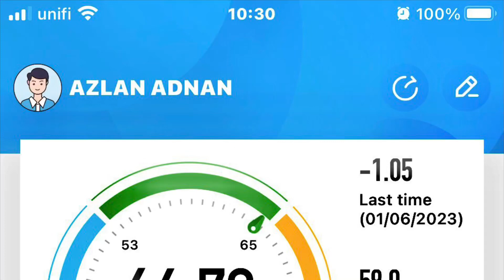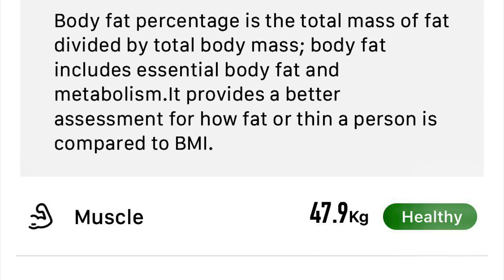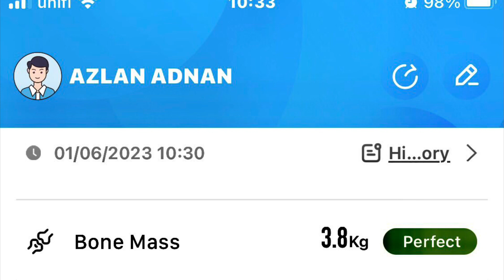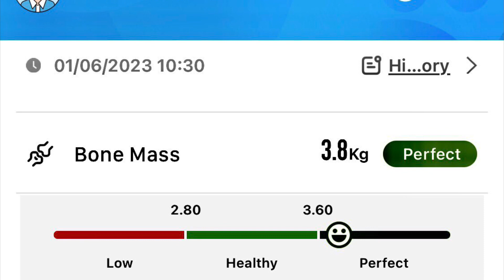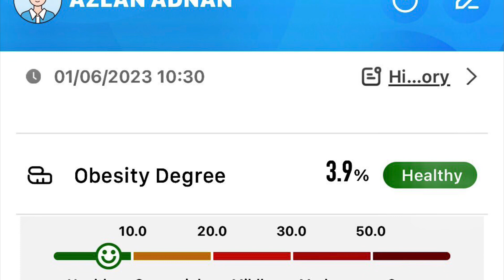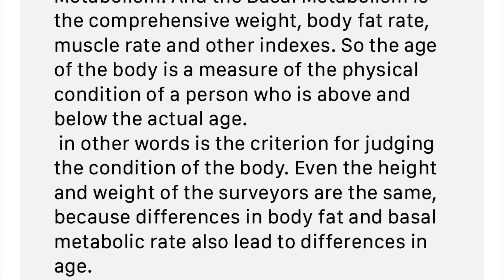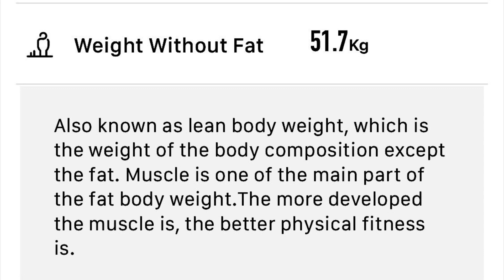BODY COMPOSITION PARAMETERS | 1030 hrs, Friday, 6 January 2023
Before berak. But peed twice since last reading. Lost about 1 kg.